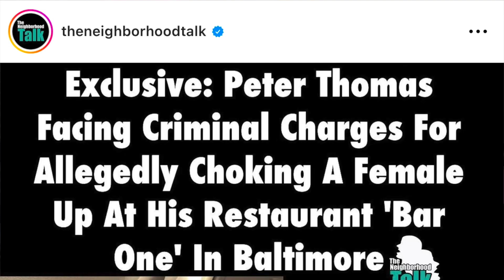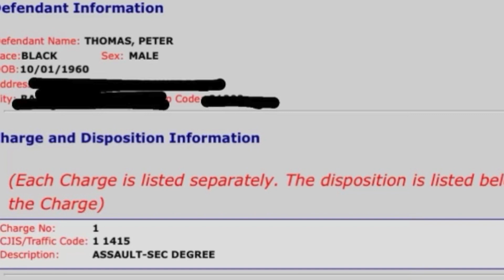Real Housewives of Atlanta: Peter Thomas Speaks Out After Criminal Charges Exposed!